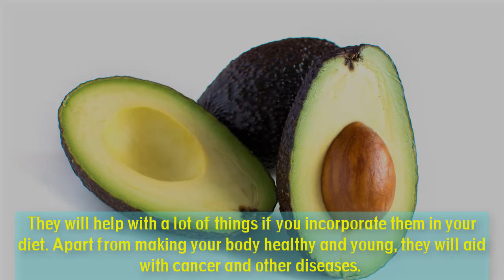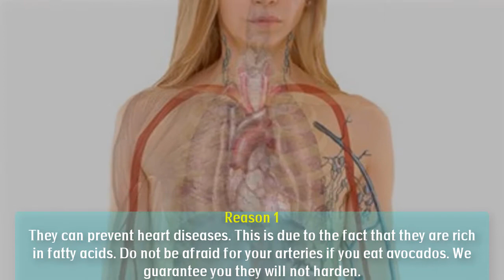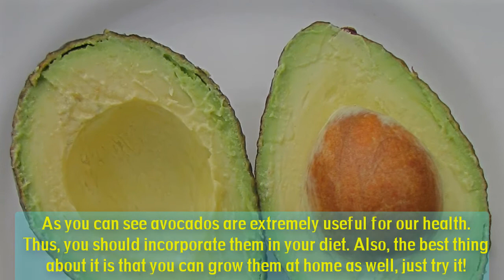Easy Ways to Weight Loss, Protect you from Cancer and Balance Hormones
Easy Ways to Weight Loss, Protect you from Cancer and Balance Hormones... In this video you will see easy ways to weight loss, protect you from cancer with avocados. Also balance hormones with avocados.

Related Search:
easy ways to weight loss, | easy ways to start losing weight | easy fast weight loss diet plan | how to lose weight naturally | home remedies, weight loss |